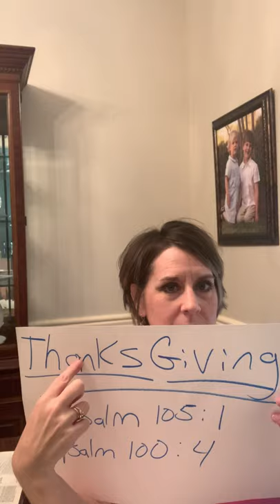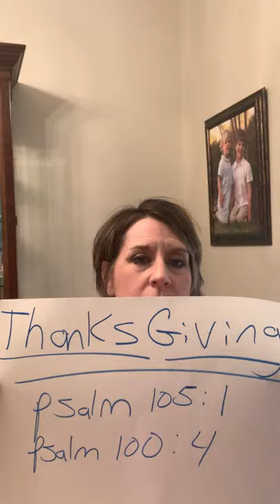ACTS: Prayers of Thanksgiving with Pastor Susannah